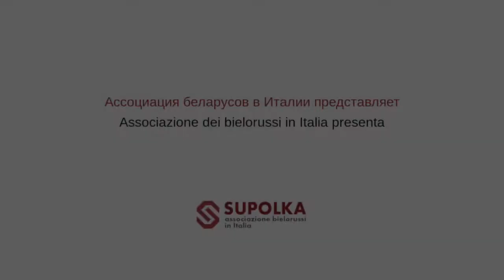Margherita Marini / Маргэрита Марини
Сотрудница офиса Маргэрита Марини выражает солидарность беларусскому народу в рамках кампании italywithbelarus: День 11
Impiegata Margherita Marini ha partecipato alla campagna di solidarietà italywithbelarus: Day 11